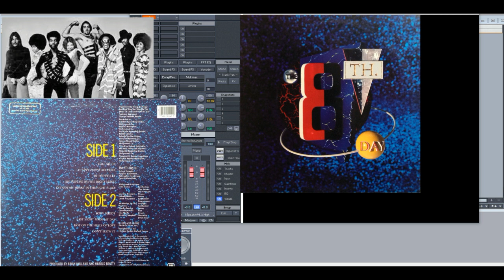The 8th Day – In The Valley (Slowed Down)